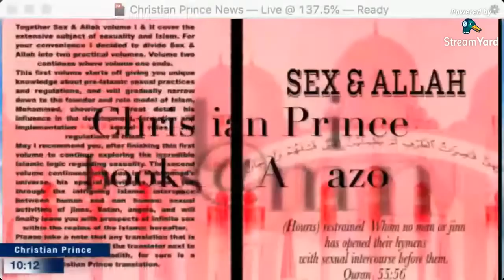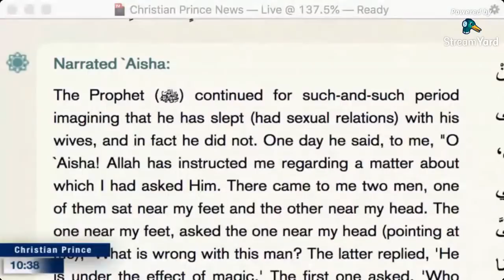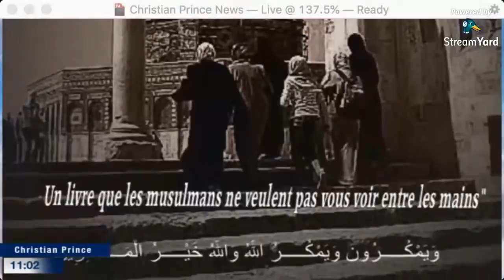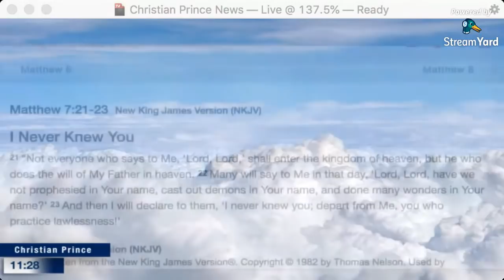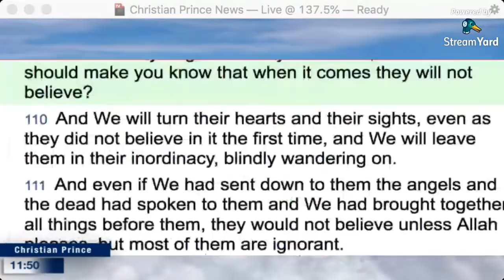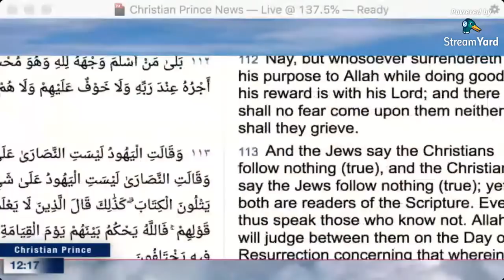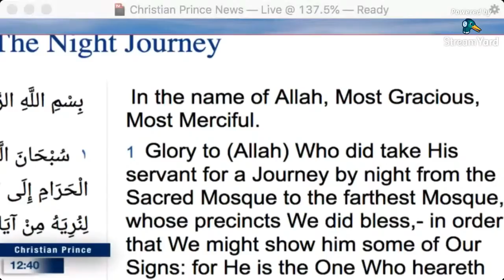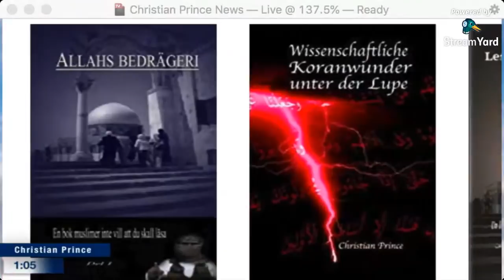Evidence of the Prophethood of Muhammad! - Christian Prince